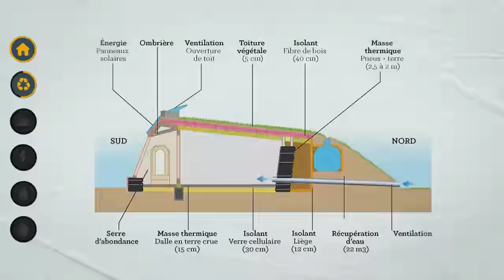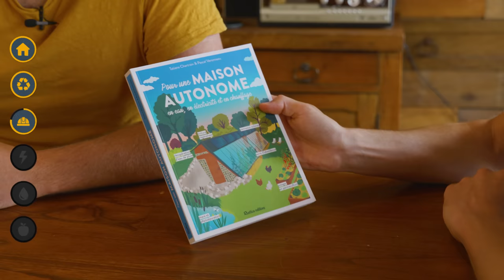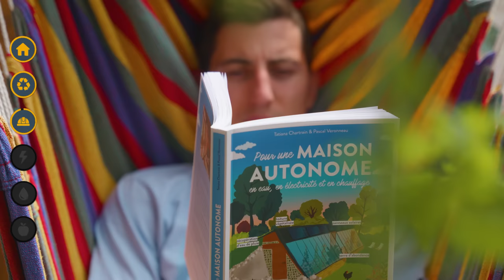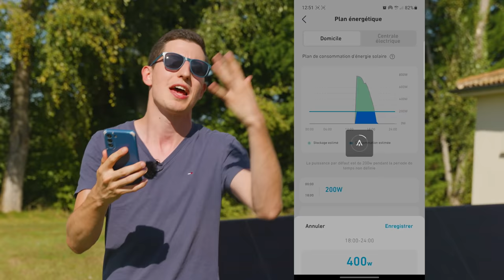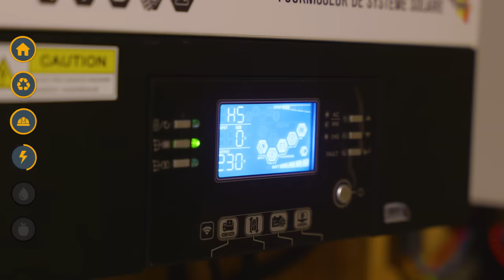EARTHSHIP : la Maison 100% Autonome - Reportage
Le Earthship est une maison 100% autonome qui produit son électricité, son chauffage, son eau et la nourriture pour ses habitants.

- Profitez des soldes d'octobre pour profiter de 840€ de remise !

Réalisateur : Julien Malara
Cadreur : Baptiste Duval
Monteur : Théo Gondcaille

SOMMAIRE

0:00 Intro
0:58 Visite
3:05 Conception Bioclimatique
5:57 Autoconstruction
10:11 Autonomie en Électricité
11:49 Anker Solix
13:48 Autonomie en Chauffage
15:54 Autonomie en Eau
18:23 Autonomie en Nourriture
21:20 Conclusion